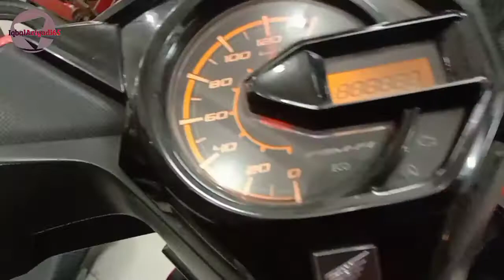penyebab Honda beat injeksi mesin mati saat terkena jalan berlubang